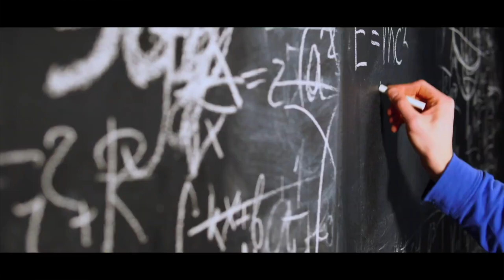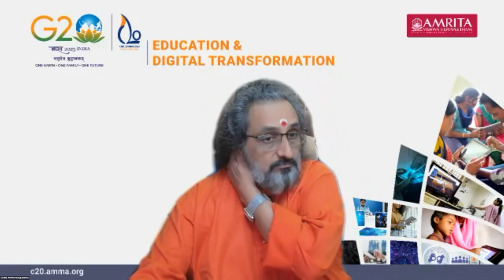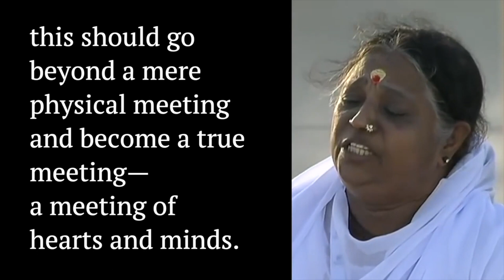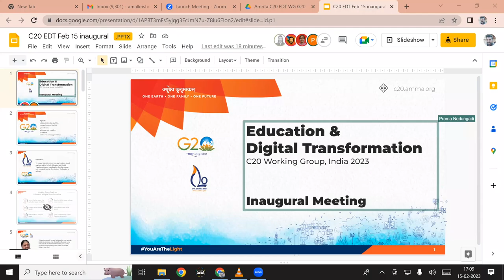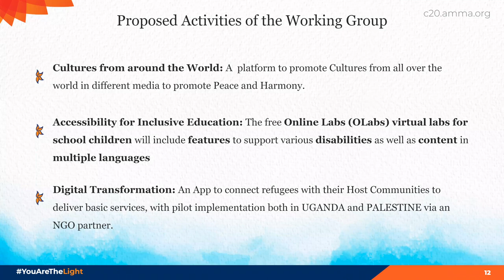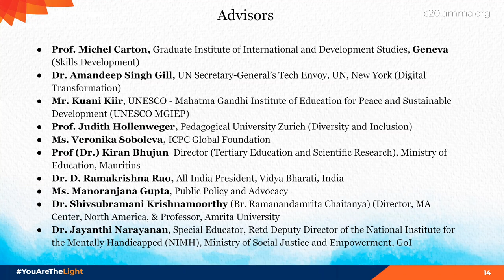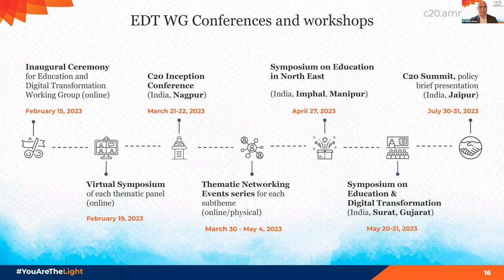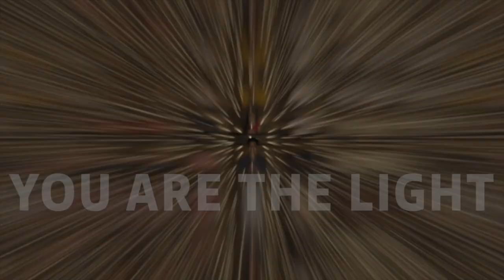C20 Education & Digital Transformation Working Group Inaugural Event - Feb 15, 2023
Welcome to the replay of the Inaugural Virtual Meeting of the Civil 20 India 2023 Working Group on Education and Digital Transformation, which was held on Wednesday, February 15th, 2023 at 4 PM.  The working group focuses on several subthemes, including inclusive education, technology-enabled learning, skill development, education for life and global citizenship, and digital transformation and accessibility.

During the event, participants had the opportunity to engage in deliberations, collaborate with others in their chosen subtheme, and make recommendations for policy. The meeting was a great success, and we would like to extend our thanks to everyone who participated.

If you missed the live event, here is the replay and learn more about the Civil 20 initiative at civil20.net. We hope that you find this recording informative and inspiring. Thank you for joining us, and we hope to see you at future Civil 20 events. Remember, YouAreTheLight!